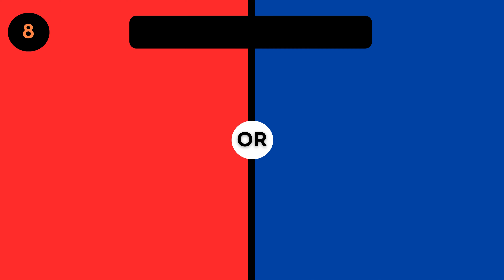QuizQuesWonders - Would You Rather: Hilarious Edition!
Welcome to QuizQuesWonders, where fun meets outrageous choices in our "Would You Rather: Hilarious Edition!" Join us as we navigate a world of comedic dilemmas and uproarious decisions. From awkward situations in everyday life to options so funny they'll have you in stitches, this video is crafted to take you on a laughter-filled journey.

Picture having to choose between letting out a thunderous laugh in the most inappropriate place or crying uncontrollably at the funniest moment. Would you dare face a parade of comedic scenarios and make choices between the hilarious and the absurd? Get ready to discover how far your sense of humor will take you.

Our "Would You Rather: Hilarious Edition" is more than just a Q&A game; it's an interactive experience where your choices guide us through uproarious situations. Make sure to have your answers ready and join the fun. QuizQuesWonders brings you heaps of laughs with every absurd decision.

🎭 Unpredictable Humor: Expect the unexpected as we turn traditional punchlines on their heads.
😂 Clever Comedy Twists: Witty and ingenious jokes that keep you guessing until the very end.
🕒 Quick Laughs: Short and sweet doses of humor for those on the go.
🤣 Laugh Challenge: Test your comedic instincts and see if you can predict the punchline.

Indulge in the unexpected, challenge your funny bone, and join us in the laughter revolution!